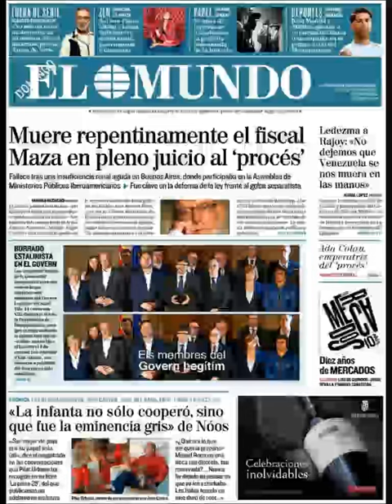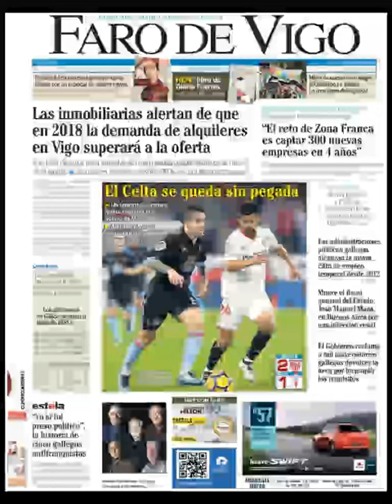Noticias Domingo 19 Noviembre 2017 Titulares Portada Diarios Periódicos España Spain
¿Que le Parecio este día? Politica Politicos=Crisis